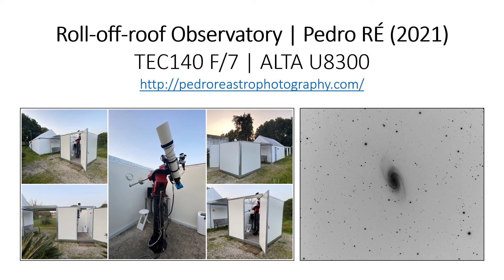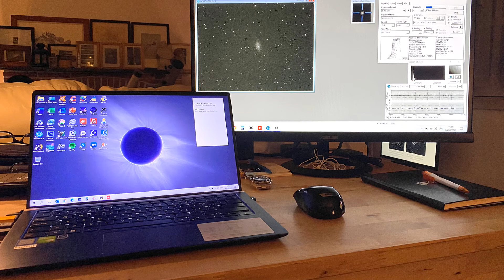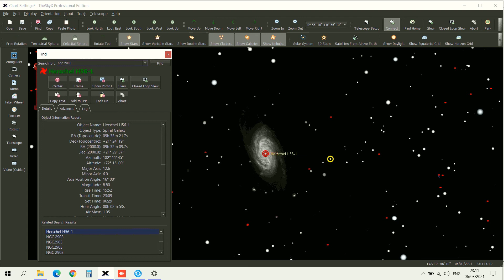roll-off-roof observatory | Pedro RE' (2021)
TEC140 ALTA APOGEE U8300